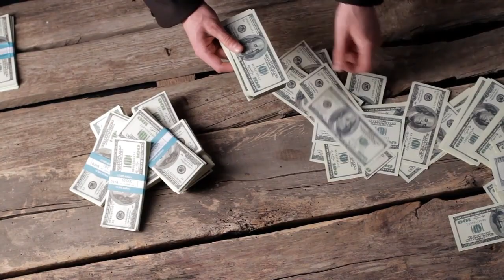बिल्ली के ये संकेत इंसान को मालामाल बनाते हे ! क्या कहते हे श्री कृष्ण !